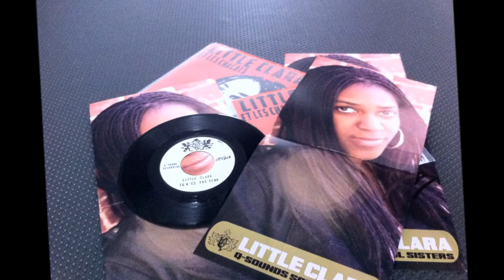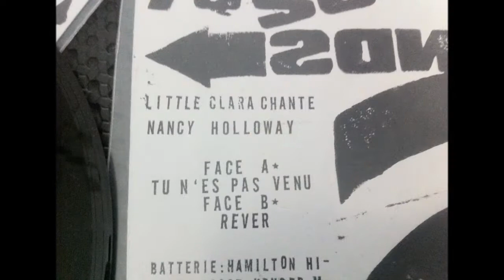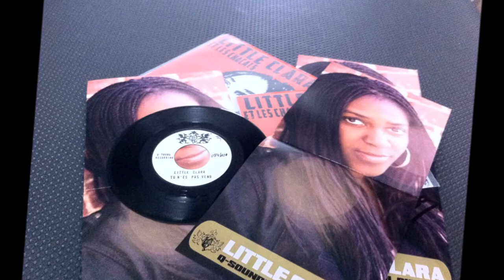LITTLE CLARA et Les Chacals - Tu n'es pas venu ( Wanda Jackson - Whirlpool )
Little Clara et Les Chacals - Tu n'es pas venu
  little clara ( chante nancy holloway )
merci a toi little clara pour toutes tes belles reprises ,sans oublier le groupe les chacals
 et merci pour les dédicaces et surtout donne nous encore des versions avec autant de réussites   , lesdemsoul  qui te suivent et te soutiennent 100%100

OLDIES POPCORN FRENCH